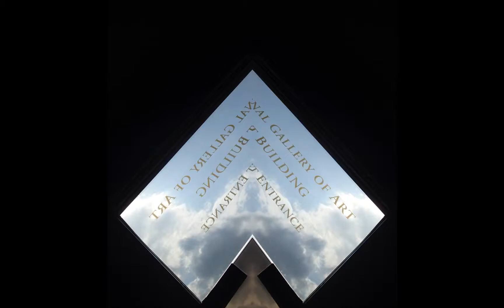variations on a theme at the nga HD 1080p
cool pix of nga west